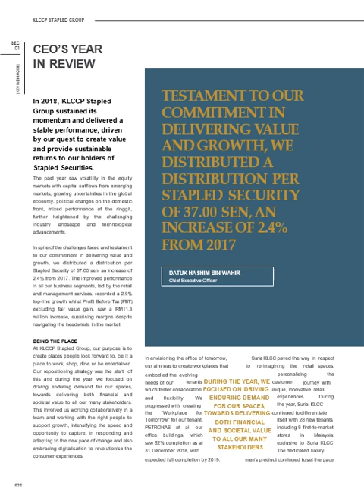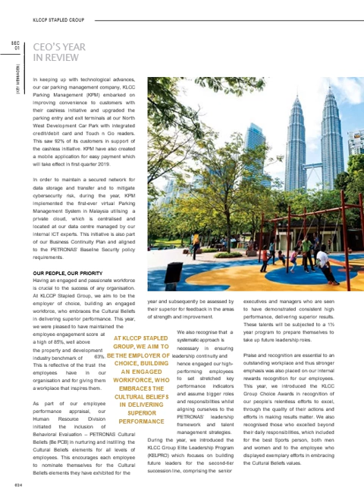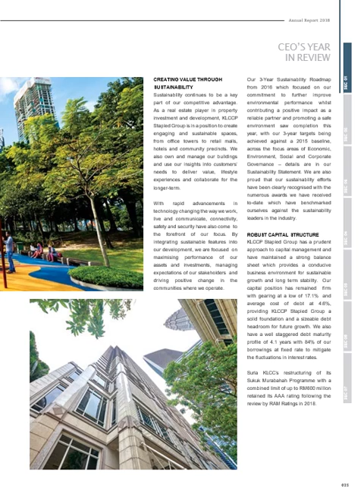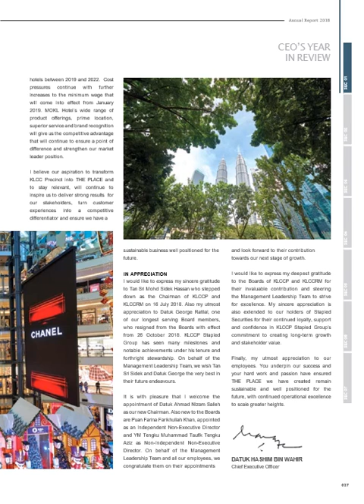KLCCP Stapled Group: CEO Review 2018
If you would like to know more about the company, please visit our Thank You